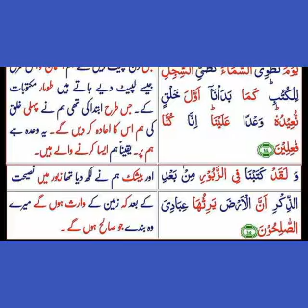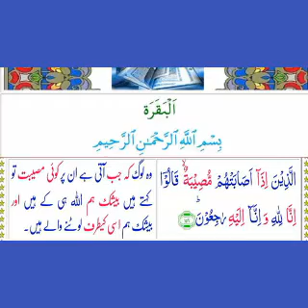allama Talib Johri best majlis e aza, allama Talib johri majlis sham e ghariban, allama talib johri,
allama Asif Raza Alvi latest majlis, allama asif alvi new majlis, asif alvi, asif raza alvi 2022,hu